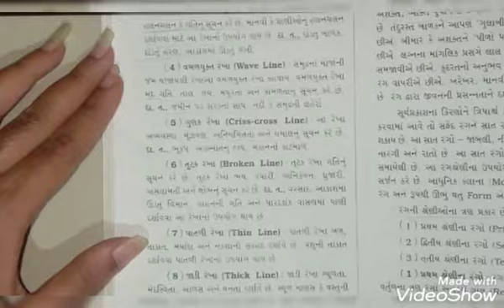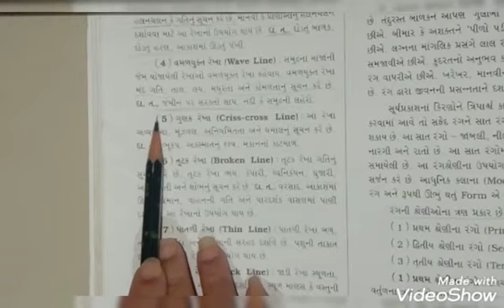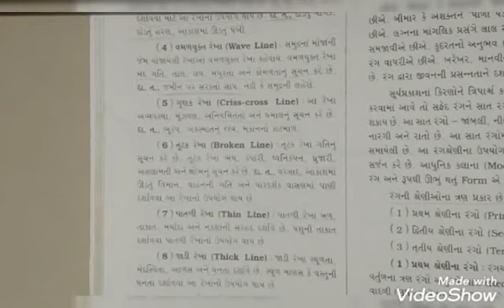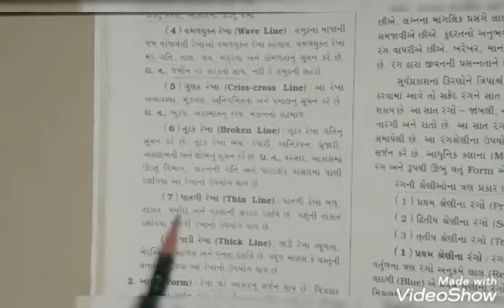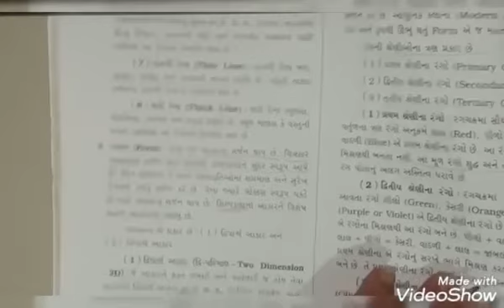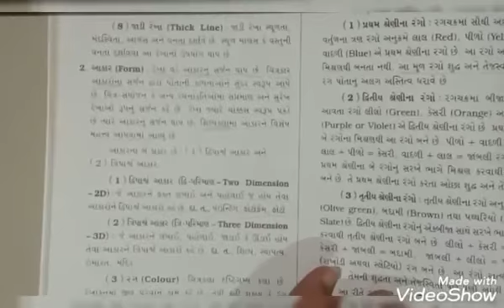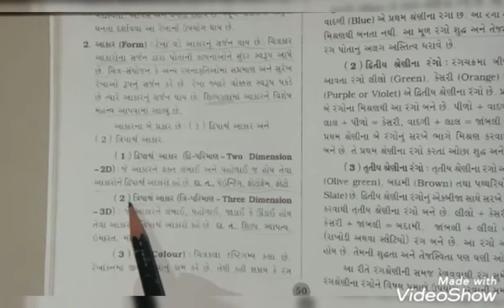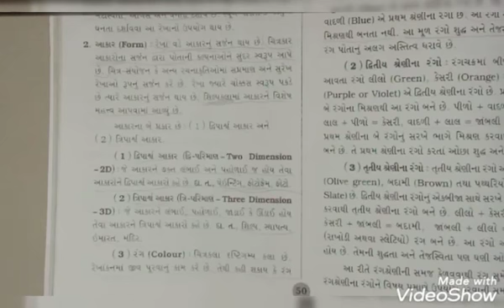તારીખ - 5/12/2020 ધોરણ - ૯ વિષય - ચિત્રકામ માધ્યમ - ગુજરાતી ટોપિક - રેખાઓ અને આકારો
તારીખ - 5/12/2020
ધોરણ - ૯
વિષય - ચિત્રકામ
માધ્યમ - ગુજરાતી
ટોપિક - રેખાઓ અને આકારો